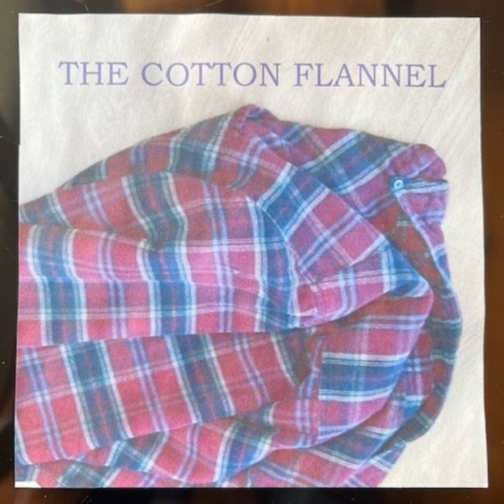Really Feel It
Really Feel It · Rich Boban

The Cotton Flannel